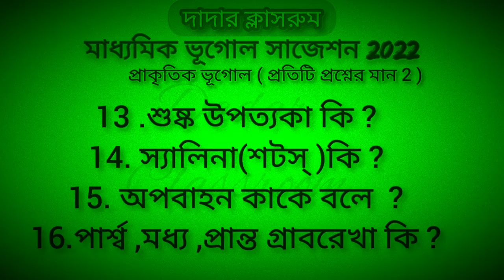Madhyamik geography suggestion 2022/ Very important question for madhyamik geography suggestion 2022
Madhyamik 2022 ভূগোল সাজেশন/ Very important question for madhyamik geography suggestion 2022 .
মাধ্যমিক 2022 এর ভূগোলের সেরা প্রশ্ন। এই ভিডিওতে ক্লাস 10 ভূগোল এর প্রথম চ্যাপ্টারের 2 নাম্বারের সবথেকে গুরুত্বপূর্ণ কোশ্চেন এর সাজেশন রয়েছে, তাই আমি বলব তোমরা খুব মন দিয়ে কোশ্চেন গুলোর প্রিপারেশন নাও । ভালো থাকো ভালো করে প্রিপারেশন নাও।